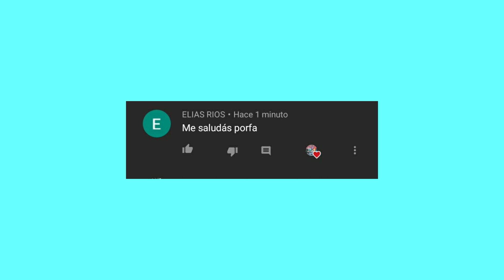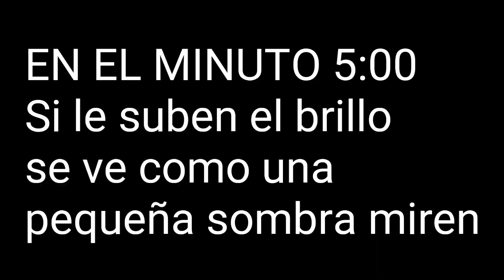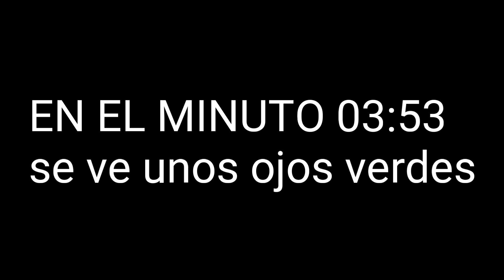POR ESTA RAZON FEDE VIGEVANI NO TIENE QUE VOLVER A LOS LUGARES ABANDONADOS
HOLA VECIBANDA❤